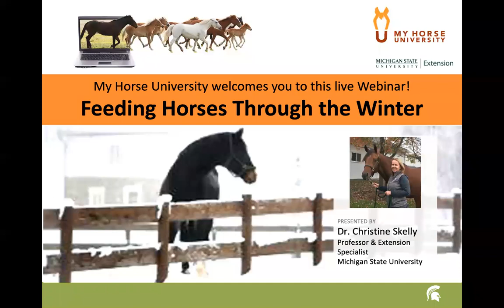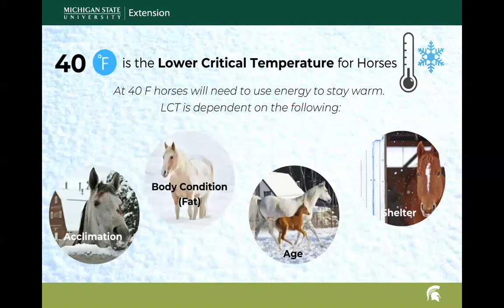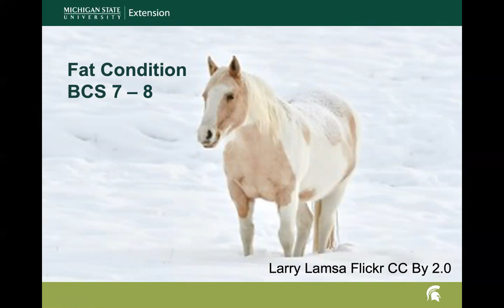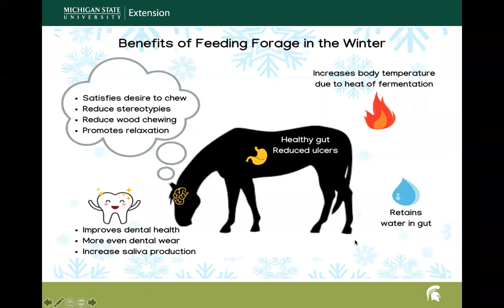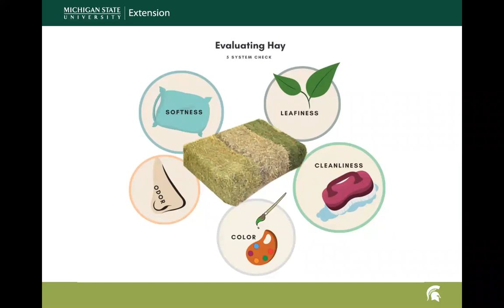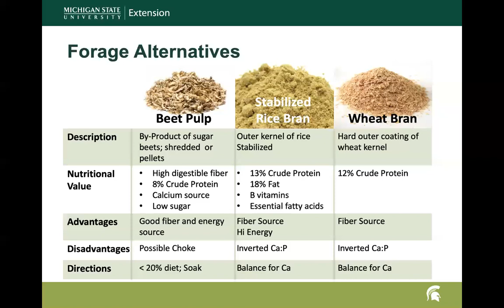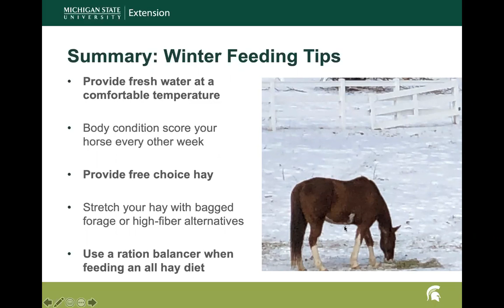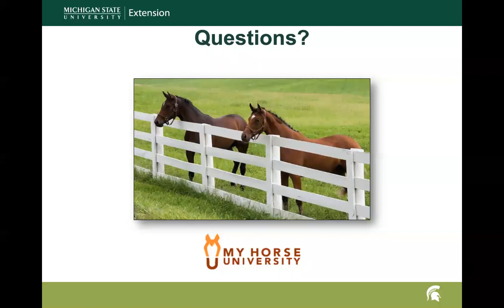Feeding Your Horse Through Winter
In this webinar, participants will learn about the importance of body condition scoring a hairy horse, winter dehydration, and managing hay supplies, as well as hay alternatives through the winter months.